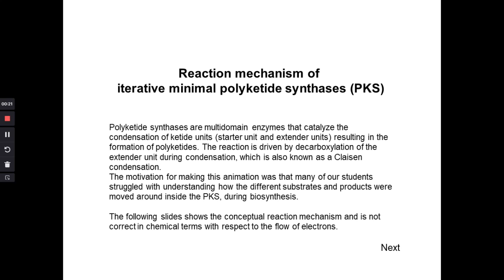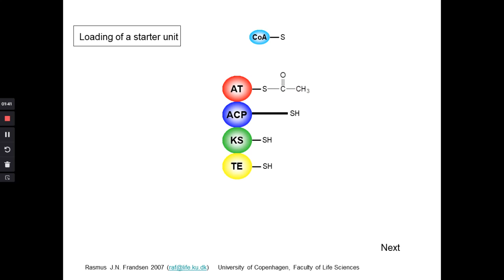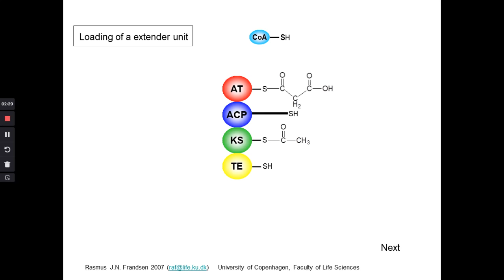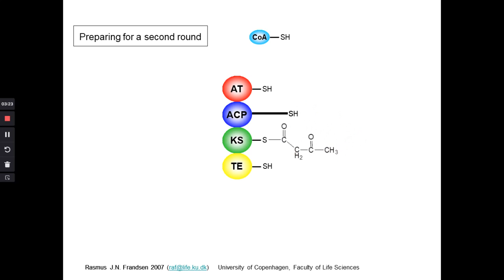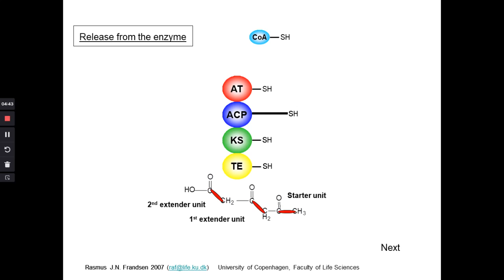POLYKETIDE SYNTHESIS MECHANISM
Polyketide synthase is an enzyme for the synthesis of secondary metabolites called polyketides. It is a Heteromultimeric enzyme that masks different and several starter and extender units to synthesize polyketides. This video display an animation of it mechanism